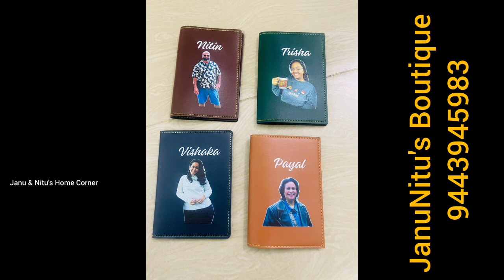Customised Unique Gift items/Gift ideas All over India shipping available/Wallet New design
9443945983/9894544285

Resellers are mostly welcome

Happy Shopping 🛍️